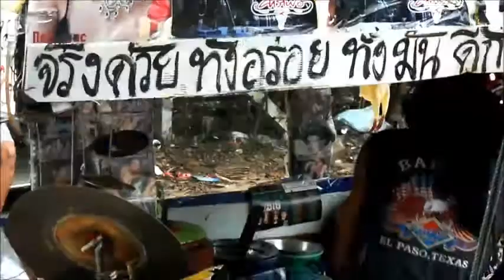10 07 2013 Pattaya Pratumnak Soi5 ChaiThai Market Restaurant